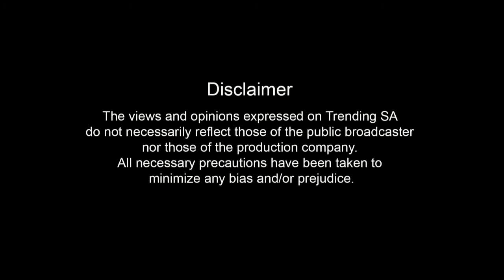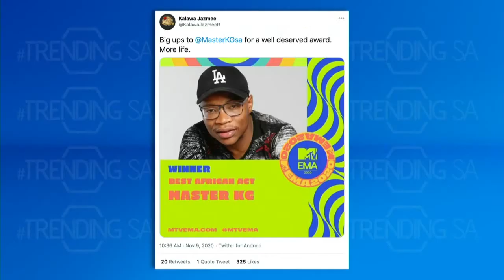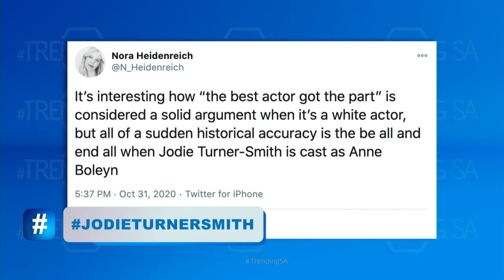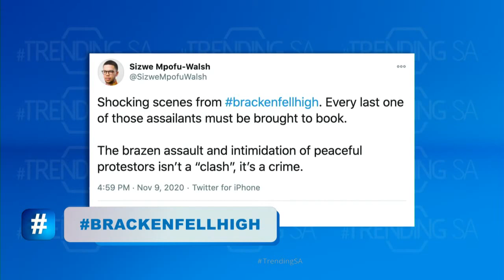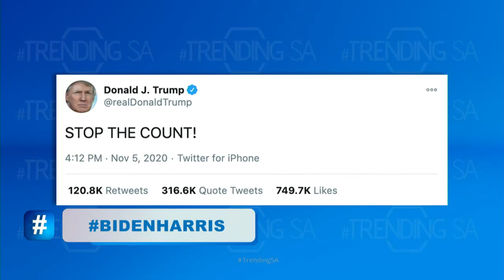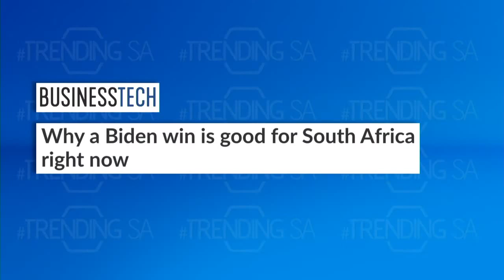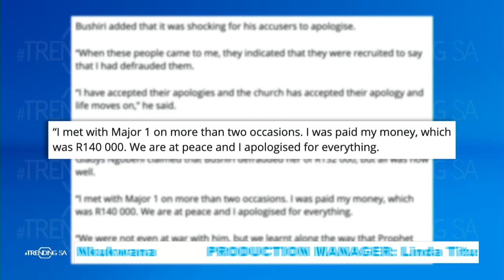Trending SA Episode 143: Thando Dlomo